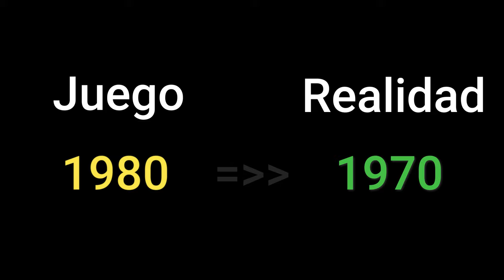Curiosidades en videojuegos de terror | #9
Bienvenidos sean a un nuevo video en donde hoy les estaré hablando sobre unos cuantos títulos que me encontré luego de realizar una investigación con pelos y detalles. Si alguno de ustedes conoce algún juego y quisiera que yo hable de él, puede dejarlo en la caja de comentarios. Los que sean nuevos en el canal, pueden pasarse por la lista de capítulos que aparecerá en una esquina de la pantalla. Sin mediar palabra, comencemos.

Con cada video que publico, me doy cuenta de lo poco que sé acerca de este mundo terrorífico en los videojuegos. Hay muchos más títulos que faltan por abordar, y sin duda te deja satisfecho saber que no todo es un jumpscare o un truco barato para asustar al jugador. Como siempre, les invito a compartir sus experiencias y opiniones, les estaré leyendo a cada uno. Con ustedes, Izan Le, un random de Internet.